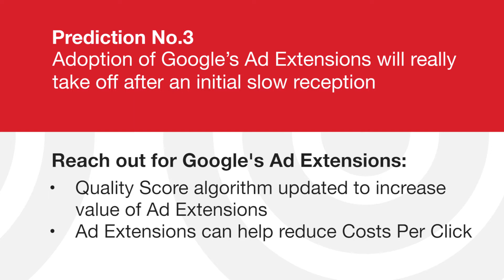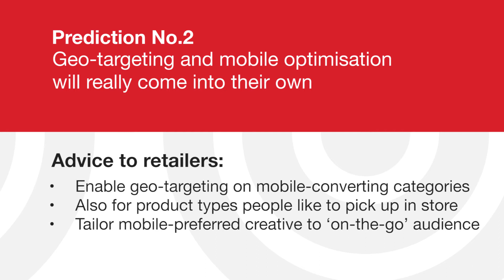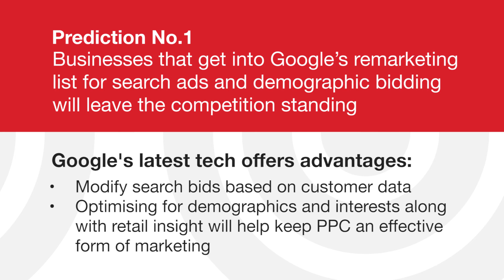Predictions in Pay Per Click for 2014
What's in the future for pay per click?
Everybody's talking about it - and Katie Masterman is no different. She's Summit's PPC Best Practice Manager and in this video presents her predictions for pay per click in 2014.
Her predictions include retail's rapid uptake of Google's Ad Extensions, a real exploration of geo-targeting and mobile optimization technologies and adoption of Google's remarketing list for search ads and demographic bidding.